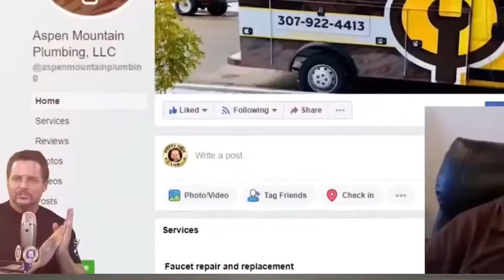How to Become a Million Dollar Plumber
Lots of "successful plumbing business owners" end up spending their whole lives working without getting to appreciate the fruits of their labor.

Million Dollar Plumbers however create a business that gives them a freedom lifestyle.